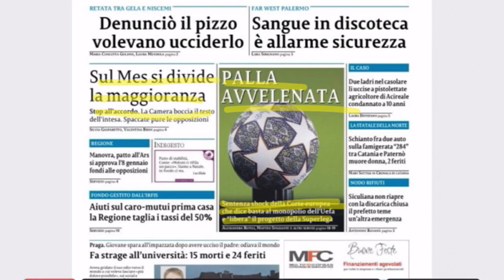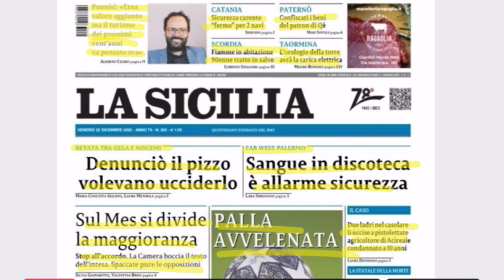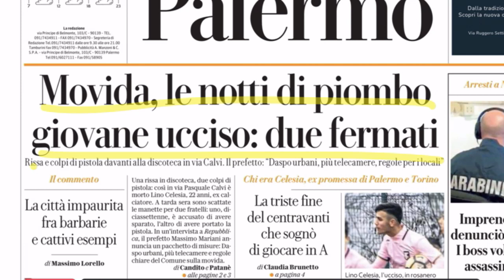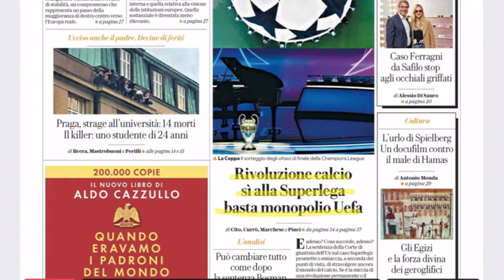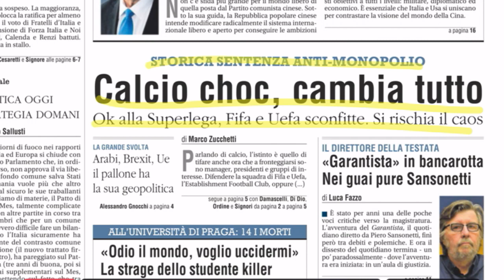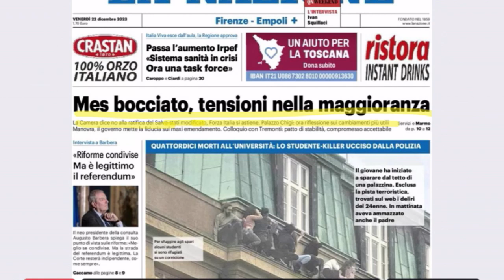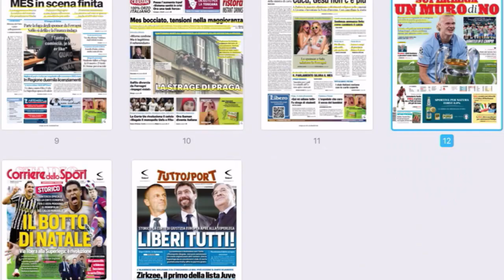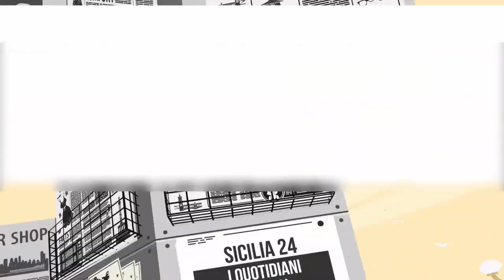Rassegna Stampa (22 dicembre 2023)